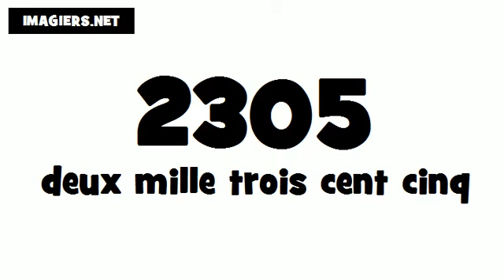How to pronounce in French # 2305